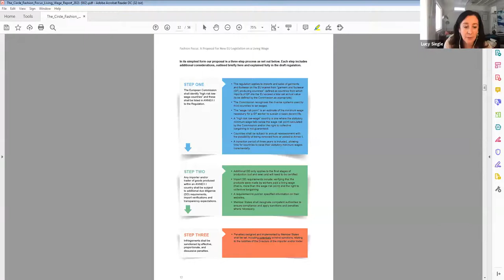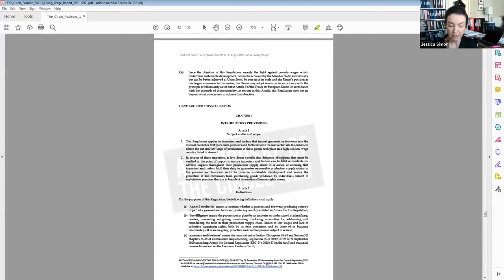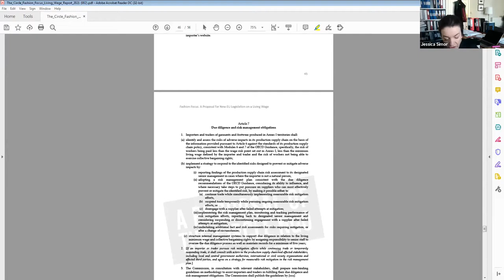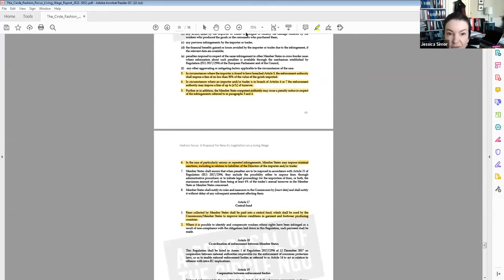Launch of our ground-breaking proposal for EU legislation for a Living Wage for garment workers.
Be inspired by fascinating discussions at the launch of our ground-breaking proposals for EU legislation that, if implemented, could take millions of garment workers out of poverty. With a range of passionate advocates for a fairer fashion world, this webinar is a vital reminder why we need to push for legal change to end the injustice of poverty pay in global supply chains.

To read the report and find out more about our work go

Speakers include:
Jessica Simor QC, The Lawyers Circle and author of the report
Livia Firth, founder of Eco-Age, and co-founder, The Circle
Melanie Hall Co-founder of The Circle.
Kalpona Akter, Bangladesh Center for Workers Solidarity (BCWS) and Bangladesh Garment & Industrial Workers Federation (BGIWF) and ex-garment worker.
Professor Martijn Scheltema, Pels Rijcken & Droogleever, Chair of the CSR committee at International Bar Association.
Miriam Saage-Maaß, Vice legal director and head, Business and Human Rights program, European Center for Constitutional and Human Rights.
Thulsi Narayanasamy, Senior Labour Rights Researcher, Business and Human Rights Resource Centre.
Kathryn Beck, Head of Legal, TrustLaw.